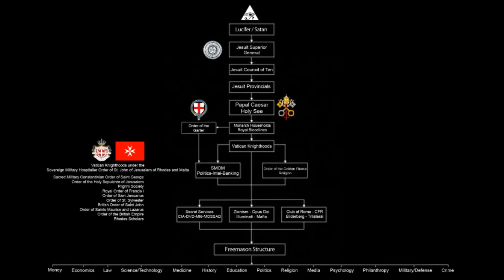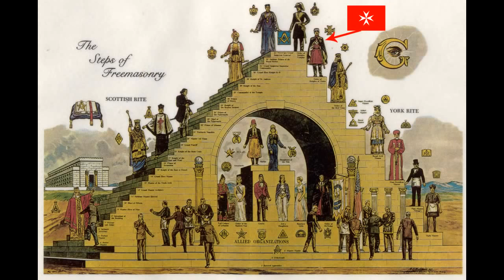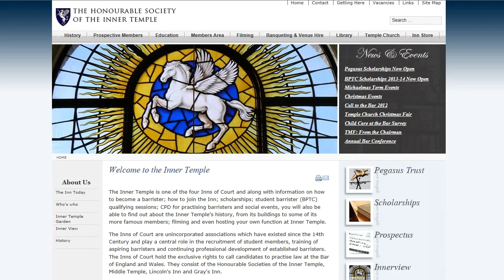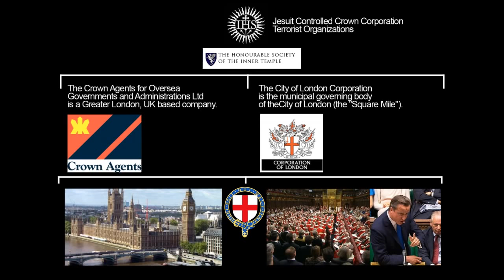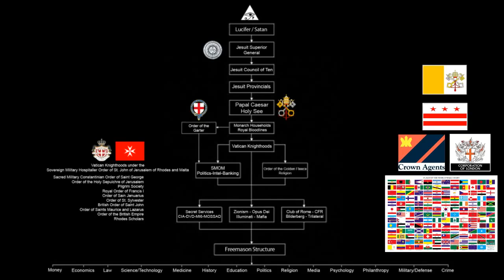Luciferian Crown Empire Crown Temple City of London Corporation Jesuit Merchants Alan Lamont